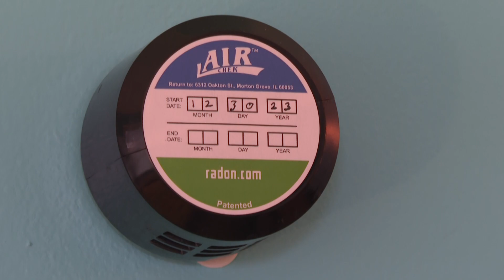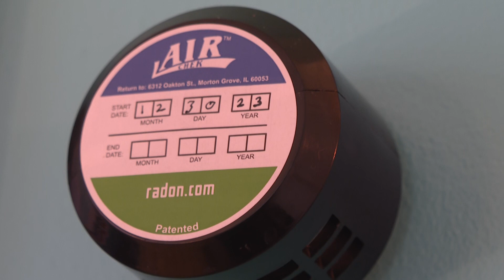Radon gas is more common than you think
Video produced as a WILX News 10 Reporter. Radon gas is more common than you think. It's important to test to make sure you and others in your home are staying safe. Check your local health departments to see if they're providing free radon testing.